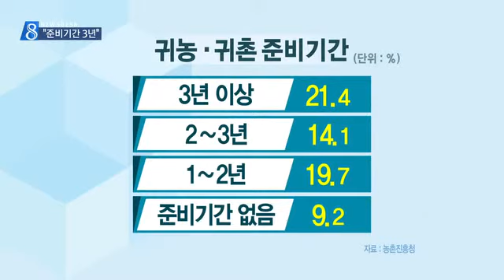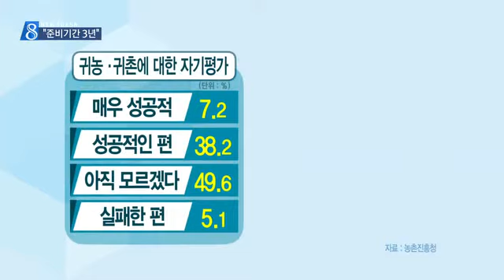[대구MBC뉴스] 귀농·귀촌 "준비기간 3년"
내용: 귀농·귀촌 "준비기간 3년" - 김건엽 기자 (안동M)